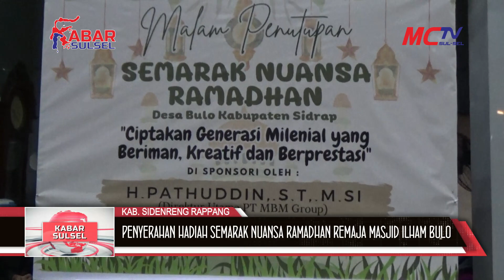PENYERAHAN HADIAH SEMARAK NUANSA RAMADHAN REMAJA MASJID ILHAM DESA BULO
MOMENTUM RAMADHAN TAHUN INI DIMAMFATKAN REMAJA MASJID ILHAM DESA BULO KECAMATAN PANCA RIJANG KABUPATEN SIDRAP DENGAN MENGGELAR SEMARAK NUANSA RAMADHAN//
SEMARAK NUANSA RAMADHAN REMAJA MASJID ILHAM DESA BULO MEMASUKI PENYERAHAN HADIAH KEPADA PEMENANG LOMBA /DIMANA SETIAP KATEGORI TERDAPAT JUARA 1/2/3 DAN JUARA HARAPAN//
KEGIATAN TERSEBUT DI LAKSANAKAN DI SELAH SHALAT TARWIH DI MALAM 27 RAMADHAN DI MASJID NURUL IMAM DESA BULO
DALAM KEGIATAN TERSEBUT MENGANGKAT TEMA CIPTAKAN GENERASI MILINEAL YANG BERIMAN KREATIF DAN BERPRESTASI/ KEGIATAN TERSEBUT  BERLANGSUNG DARI TANGGAL 10 APRIL HINGGA 17 APRIL 2023
KEGIATAN LOMBA YANG DI KEMAS DALAM SEMARAK NUANSA RAMADHAN TERSEBUT / SEPERTI TILAWAH, KALIGRAFI, HAFALAN SURAH PENDEK, MENYUSUN HURUF HIJAIYAH,CERAMAH,AZAN,MEWARNAI DAN MENYUSUN KATA BERANTAI TERCATAT KEGIATAN TERSEBUT DIIKUTI 137 PESERTA DARI JENJANG SEKOLAH DASAR DAN JUGA JENJANG SMP DARI BERBAGAI WILAYAH DI KABUPATEN SIDRAP
ADAPUN PEMENANG LOMBA SEBAGAI BERIKUT
UNTUK KATEGORI LOMBA AZAN
I   : DZULKARNAEN AHMAD (RUMAH TAHFIZ BARANTI)
II  : MOHAMMAD IKHWAN (PP DARUL MUQOMAH)
III :  JAELANI SULTAN (MTS YMPI RAPPANG)
HARAPAN MUH AFFAN AL GHIFARI (SD QUR'ANI AL-IKHLAS RAPPANG)

LOMBA CERAMAH
I   : MUH. SYAHRUL SYAM (SDN 7 T. PANUA)
II  : MUH. RAZEN ISMAT (PPU BENTENG)
III : A. AQILA SYARAFANA (TPA MAWADDATAN WARAHMAH LT. SALO)
HARAPAN : AFIQAH SALSABILAH (SDN 5 BENTENG)

LOMBA TILAWAH
I   : ATIKA ILHAM (TPA MAWADDATAN WARAHMAH LT. SALO) NO URUT 9
II  : VERA SYAHRANI (TPA MAWADDATAN WARAHMAH LT. SALO) NO URUT 10
III : MUAMMAR MA'RIFATULLAH (SDN 1 T. PANUA) NO URUT 12
HARAPAN : MASRUR (SDN 1 T. PANUA) NO URUT 15

LOMBA KALIGRAFI
I   : MUH. RESKI SAPUTRA (TPA MAWADDATAN WARAHMAH LT. SALO)
II  : MUH. FADIL AMIR (TPA MAWADDATAN WARAHMAH LT. SALO)
III : MUAMMAR MA'RIFATULLAH (SDN 1 T. PANUA)
HARAPAN : MUHAMMAD RAHMAT (SDN 1 T. PANUA)

LOMBA MEWARNAI
I   : NAJWA KHAIRAH WILDA (SDN 1 RAPPANG)
II  : RAZIQ HANAN (TK NURUL AZHAR LANRANG)
III : SYAKIRA (SD QURANI AL-IKHLAS)
HARAPAN : QANITA UQAILAH AMIL (TK AISYAH 4 BULO)

LOMBA HAFALAN SURAH PENDEK
I   : ASYIFA AZ-ZAHRAH (TPA MAWADDATAN WARAHMAH LT. SALO)
II  : SAFA (RUMAH TAHFIZ BARANTI)
III : WAHYUNI (MIM LT. SALO)

HARAPAN : AHMAD HIDAYAT (SDN 6 RAPPANG)
LOMBA MENYUSUN HURUF HIJAIYAH
I   : MUHAMMAD KHALIL (SDN 1 T. PANUA)
II  : M. AFFAN ALGHIFARI (SD QUR'ANI AL-IKHLAS RAPPANG)
III : AHMAD HIDAYAT (SDN 1 T.PANUA)
HARAPAN : MUHAMMAD AUFAR DAHLAN (...)

LOMBA KATA BERANTAI
I  : TIM 2 (IRSYAD, DAIS, AHDAN, DAFA, FADIL)
II  : TIM 3 (AHMAD DZAKIYUL ANSAR, MUHAMMAD KHALIL, MUAMMAR MA'RIFATULLAH, MUHAMMAD RAHMAT, DZULKARNAEN AHMAD)
III : TIM 1 (HASILAH, AQILAH, HAFIZAH, FATIMAH, NUR ALIYAH)

HARAPAN : TIM 4 (AFLA, ZALFA, SAKINAH, PUTRI, ILMI)
SEMENTARA ITU KETUA PEMBANGUNAN MASJID ILHAM BULO H.PATHUDDIN YANG SAAT INI JUGA MENJABAT SEBAGAI ANGGOTA DPRD SIDRAP MENYAMPAIKAN SANGAT MENGAPRESIASI DAN SANGAT TERHARU DAN SANGAT BANGGA ATAS KEGIATAN YANG DI LAKUKAN REMAJA MASJID ILHAM DESA BULO YANG BERTUJUAN CIPTAKAN GENERASI MILINEAL YANG BERIMAN KREATIF DAN BERPRESTASI